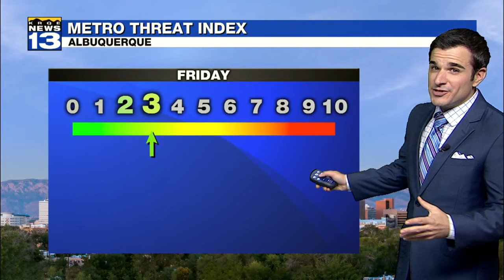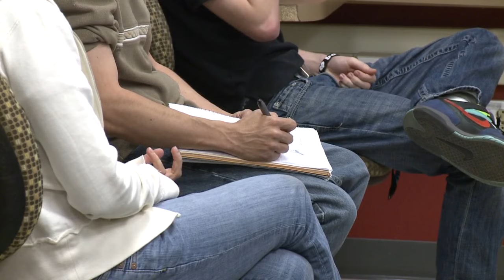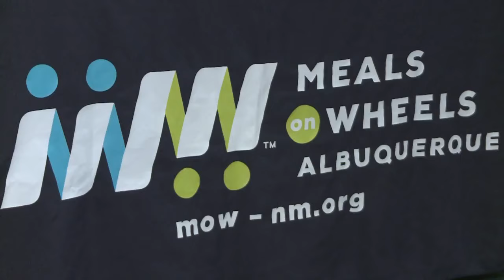Friday's Morning Rush Video, 5 Facts: Tony Torrez addresses Lilly Garcia's family at sentencing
Friday's Morning Rush Video, 5 Facts: Tony Torrez addresses Lilly Garcia's family at sentencing - Source